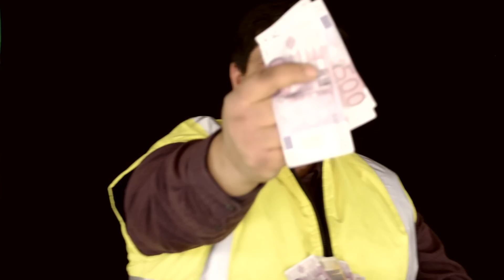Roma BAND Čakajovce - ROMALE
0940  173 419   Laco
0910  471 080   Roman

backgrounds and photos
Youtube, Google Photos